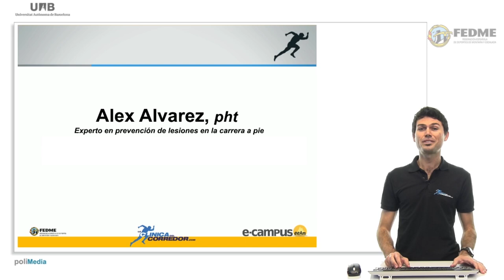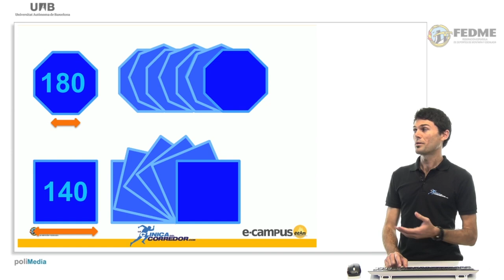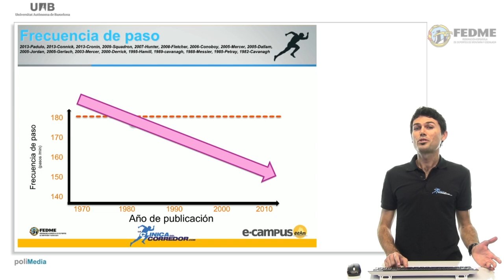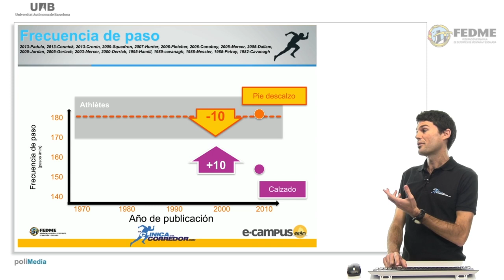¿Qué es la cadencia?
En esta Cápsula Formativa, Álex Álvarez, fisioterapeuta experto en prevención y tratamiento de lesiones en la carrera a pie, nos explica qué es la cadencia y cómo ésta influye en una mejora de la carrera.

Cápsula realizada en colaboración con la Clínica del Corredor.